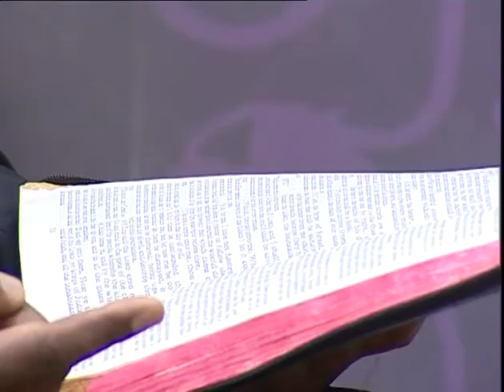Self Esteem-Mercy Nyawira- GBS Chungu cha Jamii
Listen to Mercy story on how she gained her self esteem back after developing.